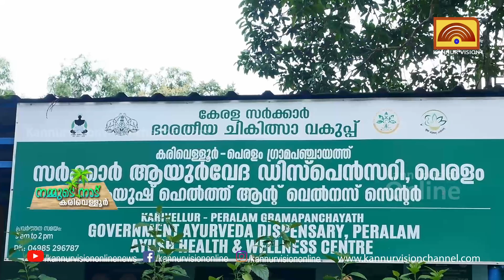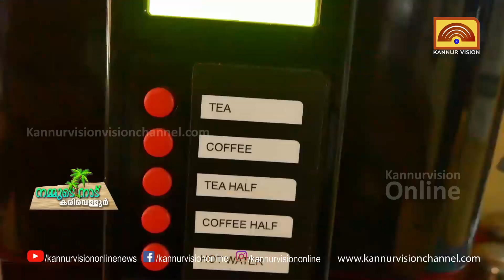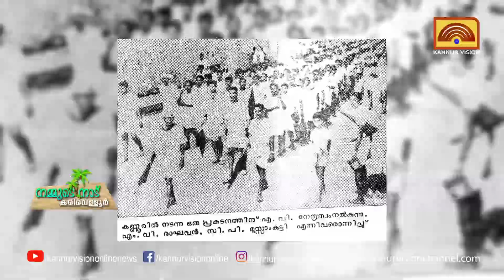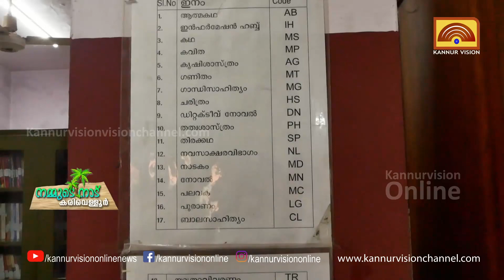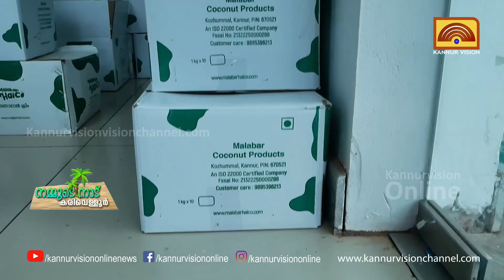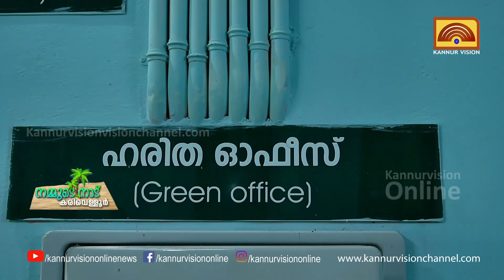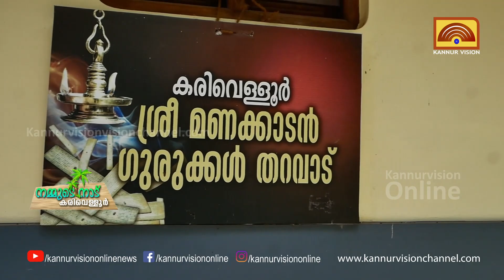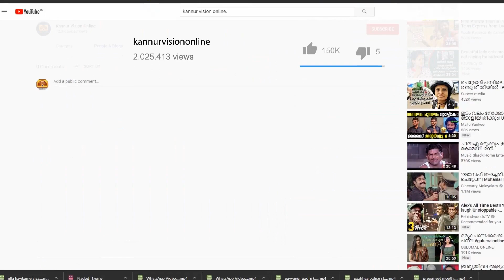നമ്മുടെ നാട് |കരിവെള്ളൂർ എന്ന നാടും ചാരിത്രവും പോരാട്ടവും എല്ലാം അറിയാം.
കരിവെള്ളൂർ എന്ന നാടിനു ചരിത്രത്തിൽ പോരാട്ടത്തിന്റെ വീര്യമുണ്ട്.
ഇന്ന് വികസനത്തിന്റെ വേഗമുണ്ട്.